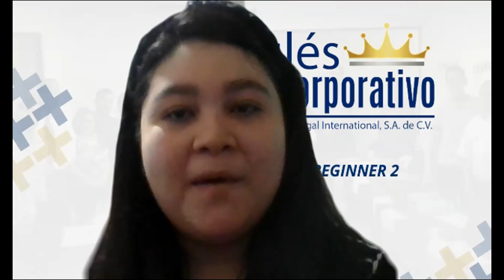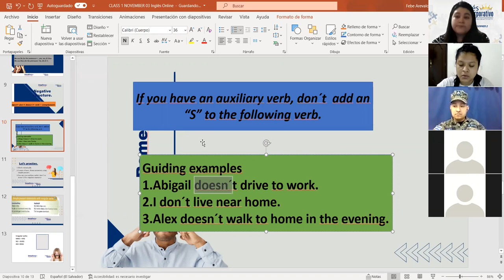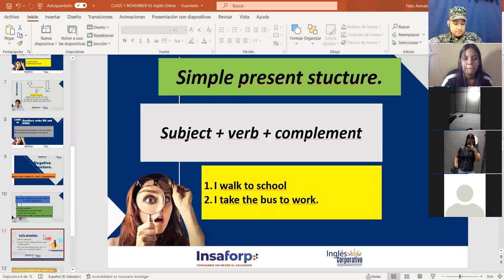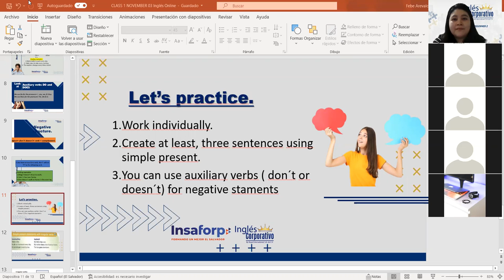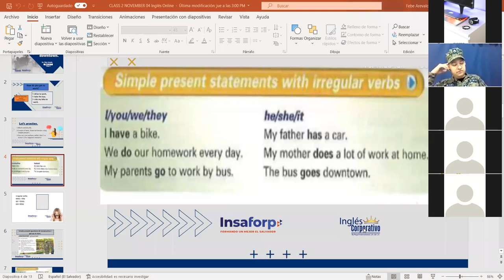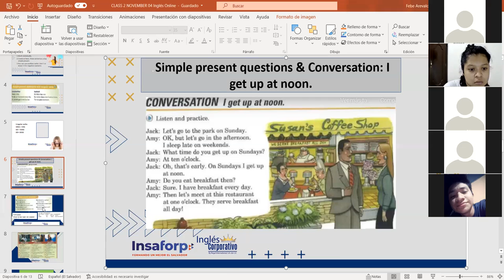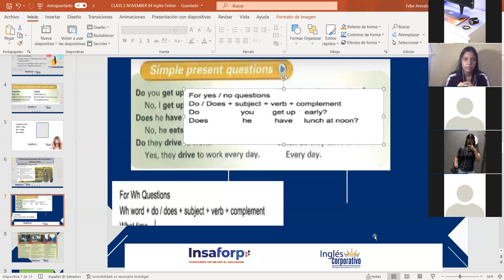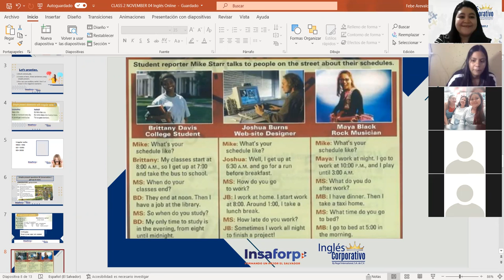Ingles Corporativo-Simple present questions. Class#2, day#2.